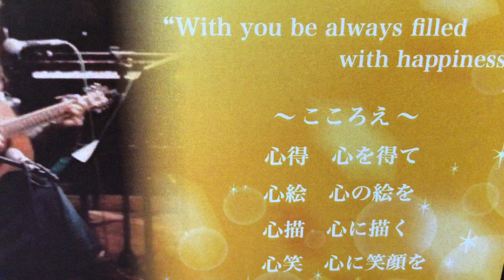2019年7月19日 弾き語り練習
相変わらずの拙い歌とギターと・・・›‹；；；
それに加えまたたどたどしいトークで(´;ω;｀)；；；

本当に申し訳ありませんが
聴いてくださった方
ありがとうございます(´;ω;｀)☆☆☆

外に出て行くって本当に難しいですね（*´∀｀*）；；；

それでも何か
心に残って頂けたら嬉しいです( ´艸｀)

お聴き苦しくて申し訳ありません(´;ω;｀)
聴いてくださりありがとうございます（*´∀｀*）